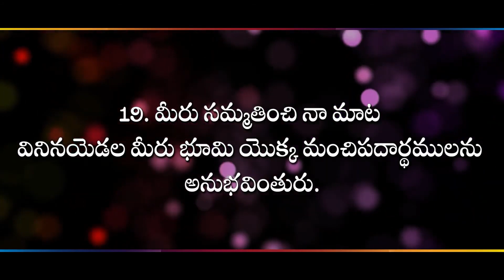సమ్మతించిన యెడల II (28.08.24) II by M Esther Evangiline II Zion Worship Centre II